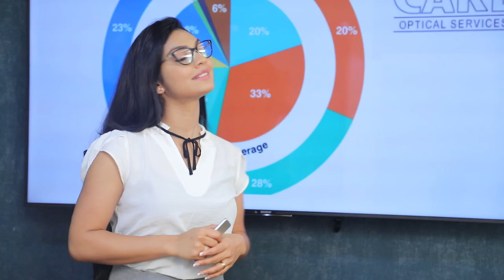අපි ඇතුලට දැම්මනම් අයිත් එලියට ගන්නේ නෑ.| Breaking.lk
අපි ඇතුලට දැම්මනම් අයිත් එලියට ගන්නේ නෑ.